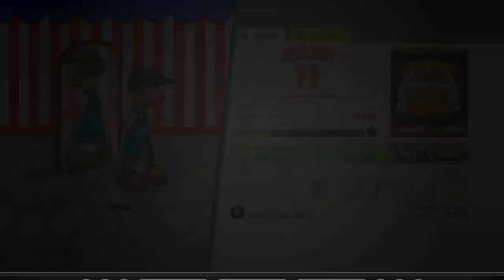Papa's Taco Mia HD Episode 3: Portallini Feast